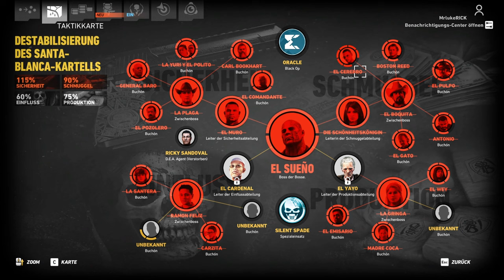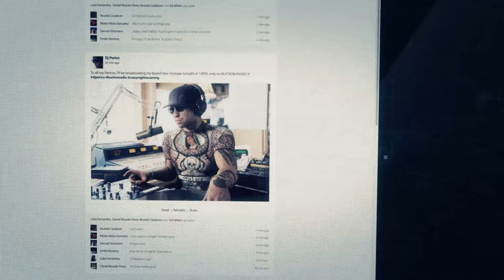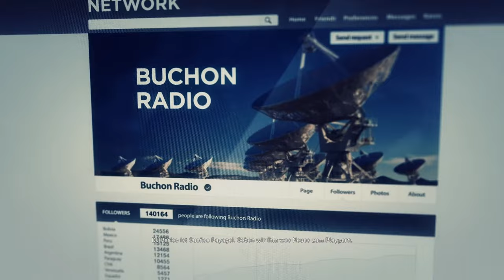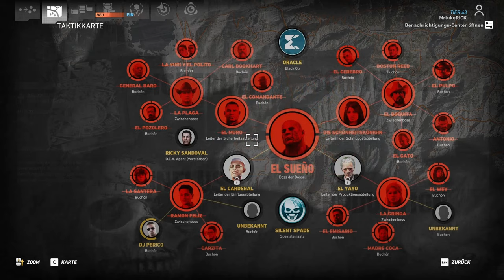Let's Show! Ghost Recon Wildlands | Wie ein Marine Soldat